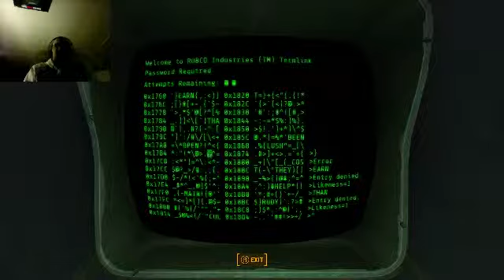So that was Virgil's wrecked lab!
I found his Serum! HUZZAH!